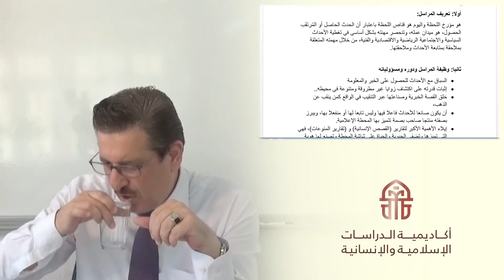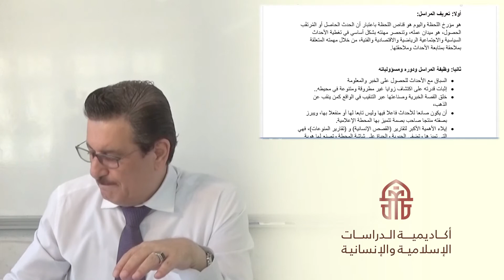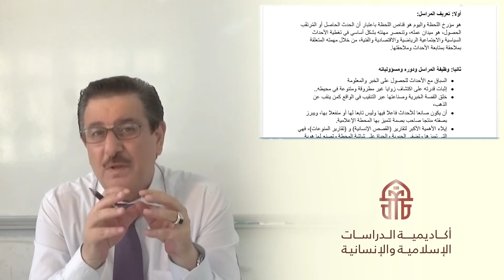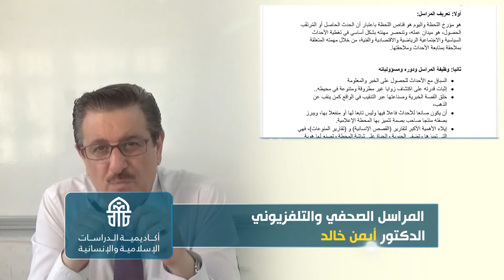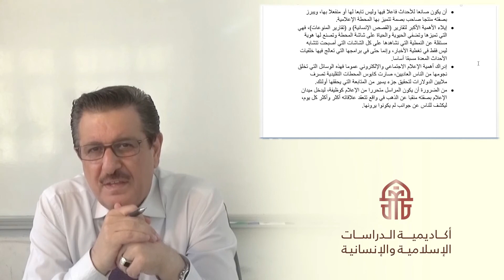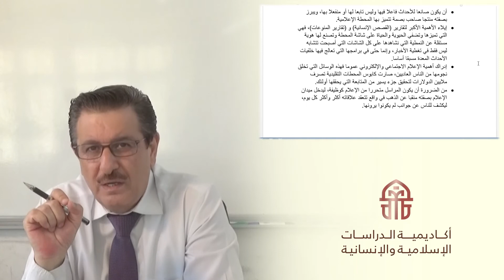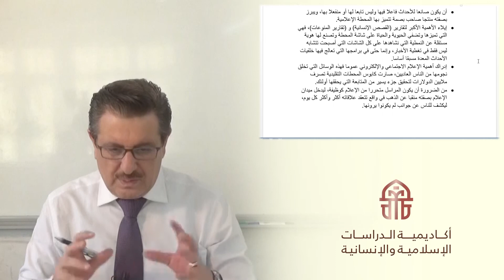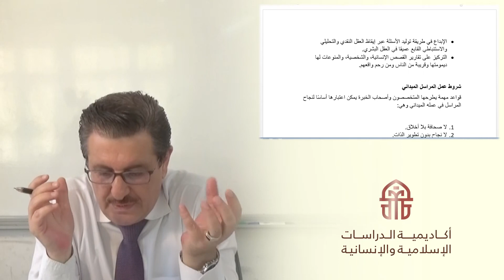329.29. 31-8-2021 الإعداد والتقديم, المراسل الصحفي والتلفزيوني